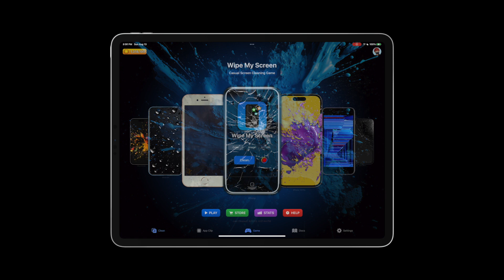Wipe My Screen - Screen Cleaning App Reveal Trailer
Welcome to Wipe My Screen, a casual game that offers both a practical solution to screen cleaning and an engaging gaming experience.

# Exciting Game Mode

- Take on the challenge of cleaning virtual devices!
- Earn coins by wiping away the virtual dirt and grime.
- Uncover beautiful colors and images as you clean.
- Choose from different cleaning styles like fingerprints, paint splotches, water droplets, cracked glass, and more.
- Over 75 different device frames of iPhone, iPad, and iPod touch devices to unlock.
- Delve into the rich history of Apple devices and enjoy the fun of collecting unique frames and styles.
- Complete achievements for bonus coins and aim to collect them all!
- No ads!
- Use In-App Purchase to get coins more quickly or to unlock all devices and styles immediately.

# Device Cleaning Mode

- Avoid accidental touches and swipes as you clean your physical screen.
- The dedicated cleaning mode helps you see spots clearly and makes the cleaning process smooth and trouble-free.
- Great for when you are about to stream your favorite show and want a pristine viewing experience.

# Customization and Control

- Randomize settings for a new challenge every time or keep the ones you like.
- Use coins to purchase new device frames and cleaning challenge styles.
- Create reminders for you to clean your screen every day, week, or month.

# Integrate with Shortcuts (iOS 16 and up)

- Overlay device frames onto your images and screenshots with ease using Apple Shortcuts integration.
- Create custom games from your collection of unlocked device frames and cleaning styles.
- Start and stop a cleaning session.

# Try for Free with the App Clip

- Want a taste of Wipe My Screen before purchasing? Try the Wipe My Screen App Clip for free!
- A quick and shareable way to enjoy the basic functionality of the app with friends.

Whether you are looking to clean your device's screen without any interruptions or immerse yourself in an innovative and delightful cleaning game, Wipe My Screen offers something for everyone. Embrace the joy of cleaning, collect coins, and unlock exciting features.

Get Wipe My Screen today and embark on a cleaning journey like no other!